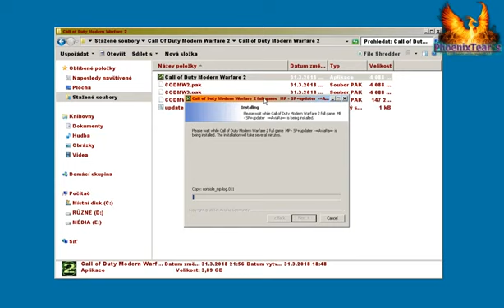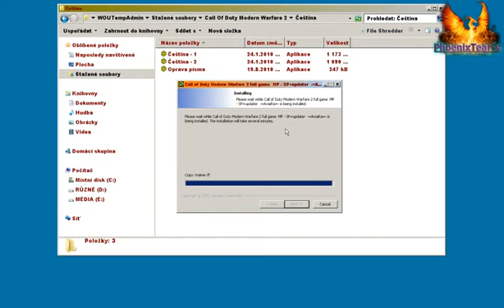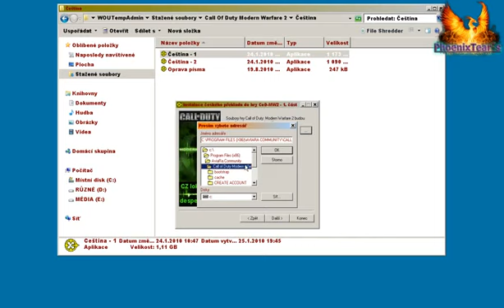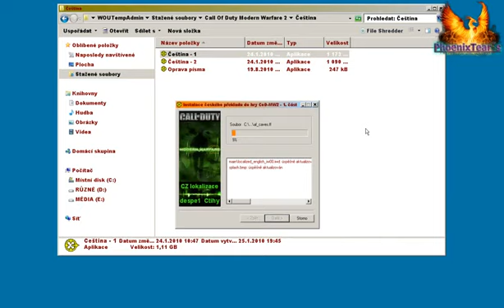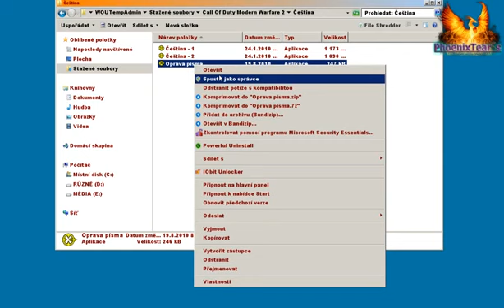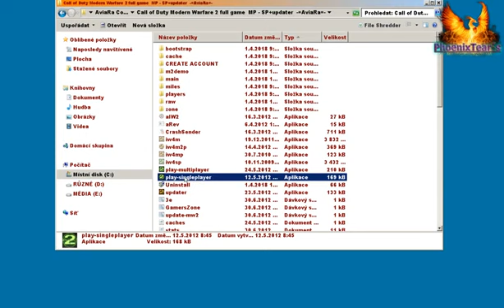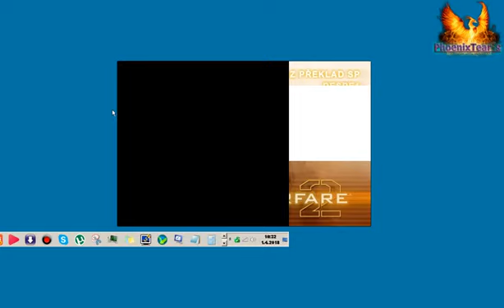CoD MW2 - Jak na to....Postup instalace.